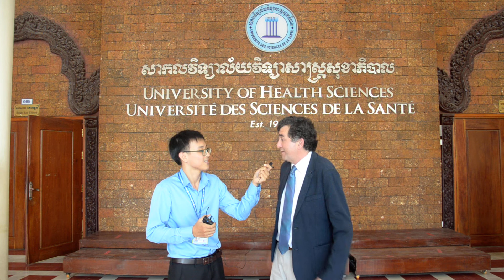Entretien avec le Professeur Arnaud Fontanet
Entretien réalisé à l'Université des Sciences de la Santé par M. Bun Sela à la suite de la conférence du Professeur Fontanet intitulée "Succès et limites de l'épidémiologie" (conférence disponible en ligne sur cette chaîne)